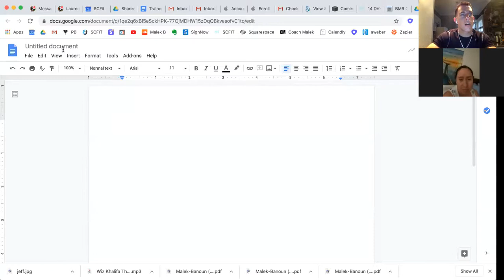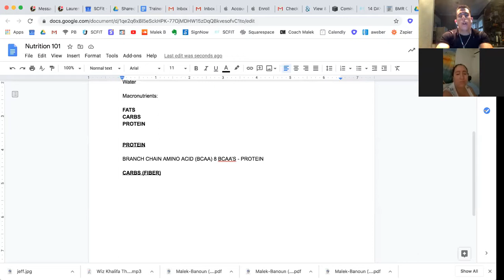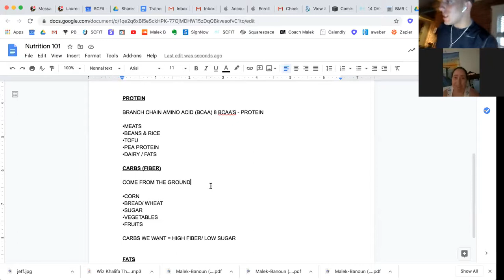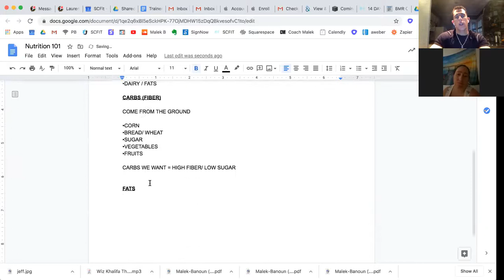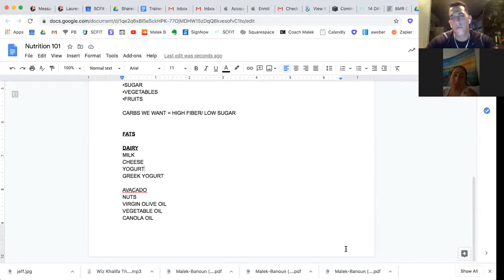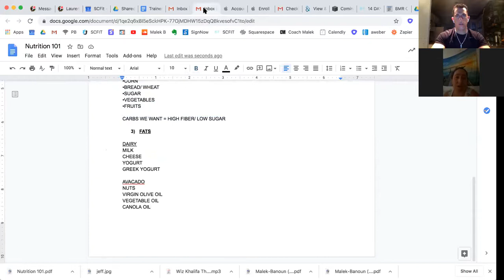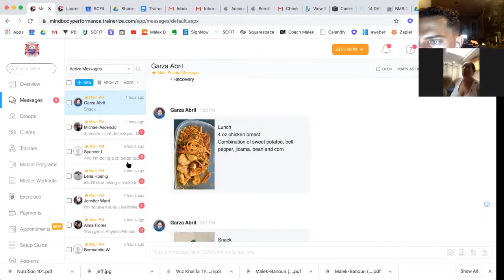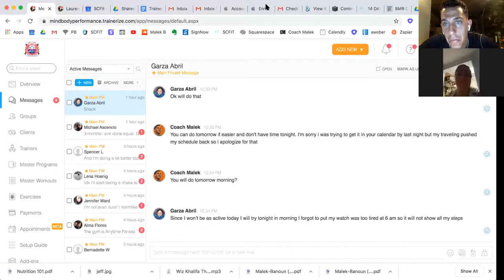♦️ Nutrition 101 / Abril & Malek Coaching Call 093